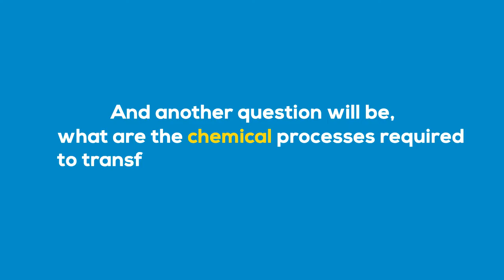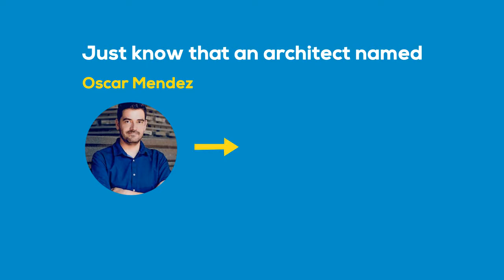upsouth science question HQ